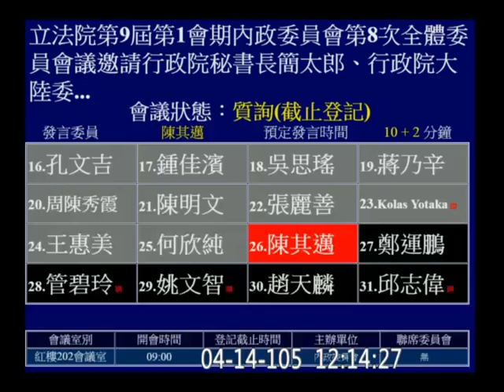20160414 肯亞案 陳其邁 vod 87647 c01 【立法院演哪齣？】